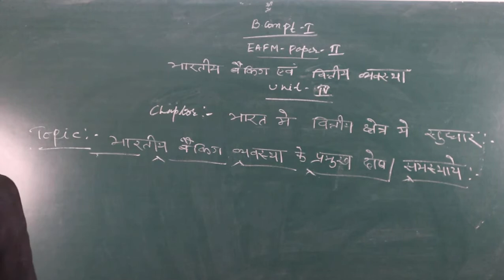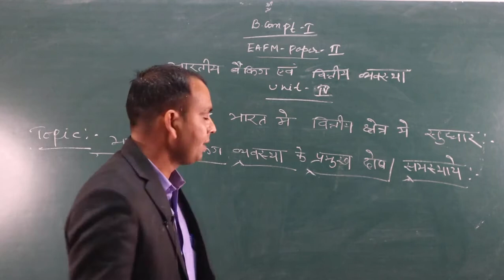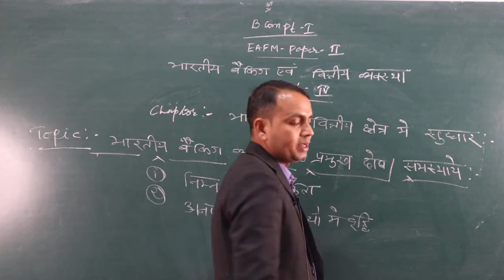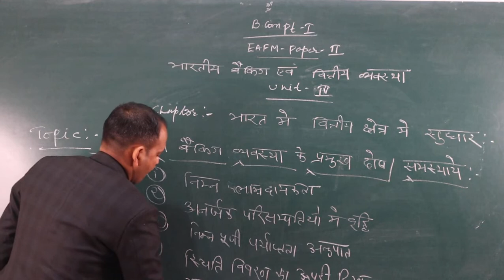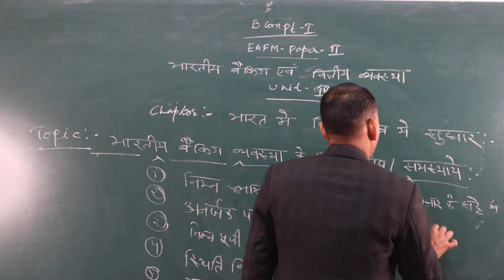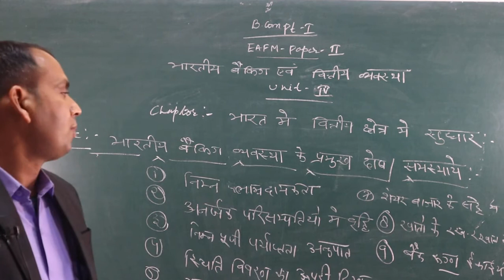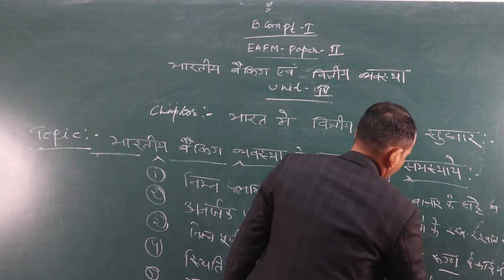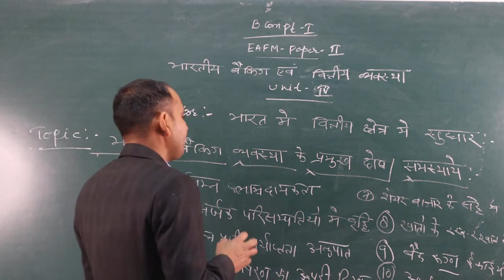Major defects or problems of Indian banking system (B.Com Part-1) EAFM-2 BY-Shubh karan